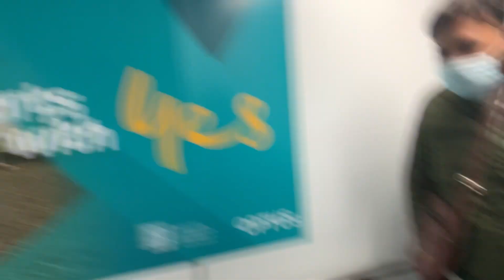Hongkong to Sydney tak da safar 🤙🤙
Hongkong to Sydney tak tak da safar 🤙🤙